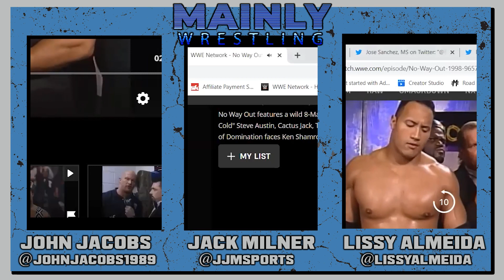The Mainly Wrestling Show Episode 24 | WWF No Way Out 1998 | Stone Cold! DX! The Rock!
It's a HUGE eight-man tag as Stone Cold Steve Austin, Owen Hart, Cactus Jack and Chainsaw Charlie combine to face the might of Triple H, The New Age Outlaws and a mystery opponent at the last PPV before the highly-anticipated meeting between Shawn Michaels and Stone Cold at Wrestlemania 14!